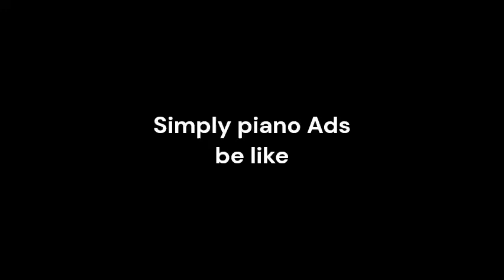Very Fake Simply Piano ad with Pen